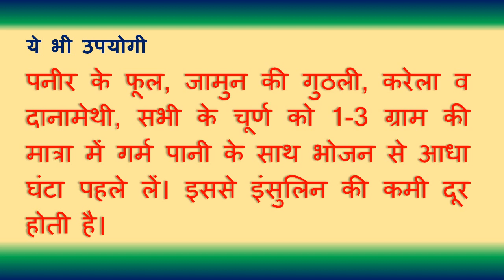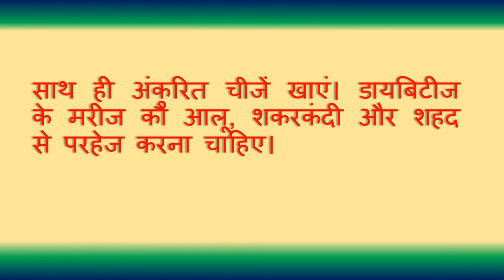Keep your diet in good condition for diabetes/अच्छी सेहत के लिए डायबिटीज में ऐसा रखें अपना आहार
Healthy food is essential for diabetes patients. Improper diet not only worsens health, but also increases the risk of other diseases. So include these things in the diet: -

According to Ayurveda medicine, if there is more sugar, eat bread made of wheat, gram and barley flour in the morning and evening. Eating it with curd is beneficial.

Peel bitter gourd and take half a glass of juice half an hour before meals.
Soak 10 grams of Danamethi at night and chew it in the morning and drink instead of throwing water.

Also useful
Take the powder of paneer flowers, jamun kernels, bitter gourd and Danamethi, all with 1-3 grams of hot water half an hour before meals. This eliminates insulin deficiency. Also eat sprouts. A diabetic patient should avoid potatoes, sweet potatoes and honey.